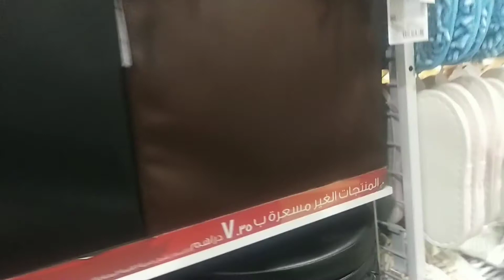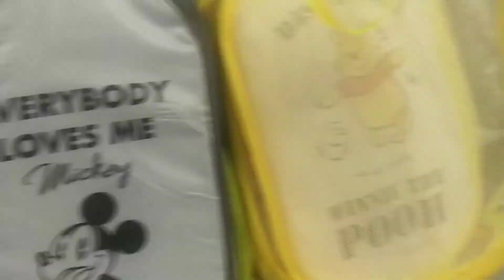NO RICE for dinner starts now.. # FOOD is Life as usual#